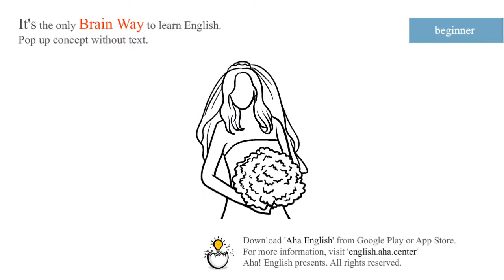bride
NOUN
[NOUN] A bride is a woman who is getting married or who has just got married.

[Download]